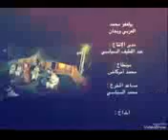Amrakchi ayimino ayimino hta talfanit